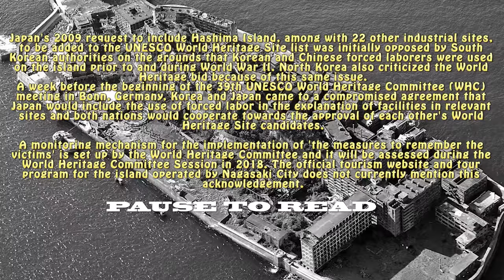Exploring JAPANS Abandoned BATTLESHIP ISLAND (GUNKANJIMA) 4K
Abandoned Mining City Long Forgotten USED IN THE JAMESBOND MOVIE SKYFALL with Espinas! We are just photographers that love exploring!

MY EQUIPMENT
Camera - Sony A7sii
Wide Lens
Rode Microphone
#1 Flashlight rechargable and waterproof

Music wanted!

I used bits of information on the dark history of the island from this article. you can take a read fully right here